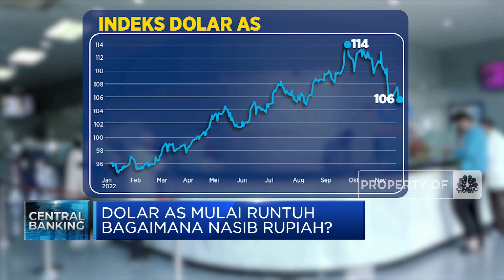Dolar AS Tak Lagi Perkasa, Rupiah Kok Masih Loyo?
Berita Lainnya: Lapor Pak Jokowi, Angka Anak Putus Sekolah Naik Lagi!

Bank Sentral Amerika Serikat The Fed siap mengendurkan laju kenaikan suku bunga acuannya. Hal ini diungkapkan dalam risalah rapat kebijakan moneter The Fed edisi November yang dirilis pada Rabu, 23 November 2022 waktu Amerika Serikat.
Di tengah mulai melunaknya Bank Sentral Amerika Serikat The Fed, penguatan dolar Amerika Serikat pun mulai mereda. Lalu apakah hal ini akan menjadi sinyal positif bagi Rupiah?

Selengkapnya dalam program Power Lunch CNBC Indonesia (Senin, 28/11/2022) berikut ini.